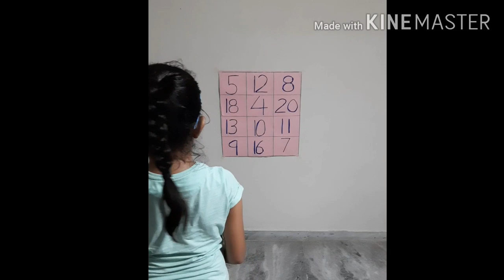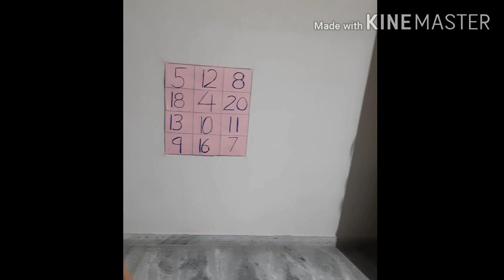GUJ MED STD 1 GAME 1